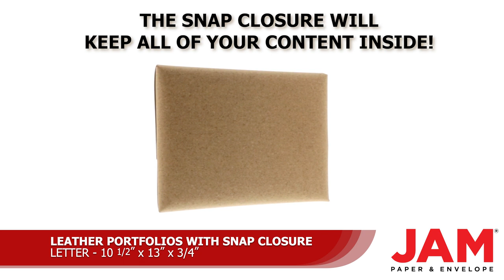Cork Letter Italian Leather Portfolio w Snap Closure